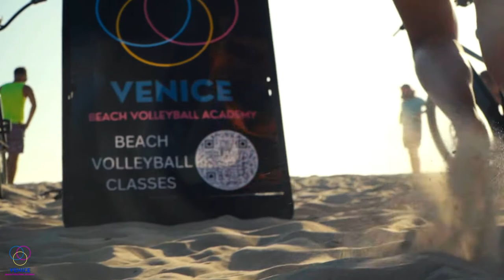Venice Beach Volleyball Academy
Here is a video of what you can expect at our classes at Venice Beach Volleyball Academy